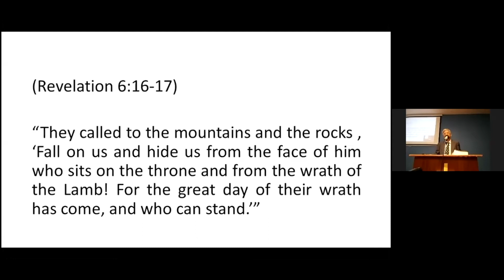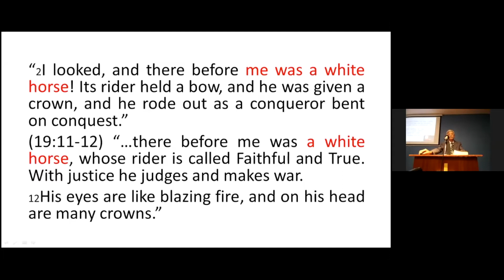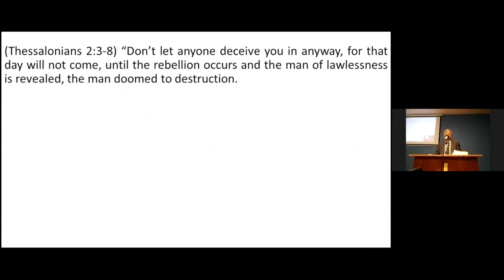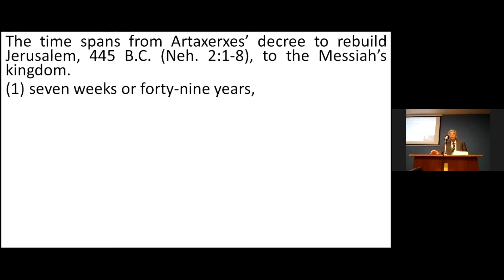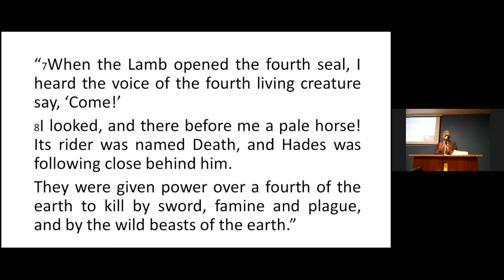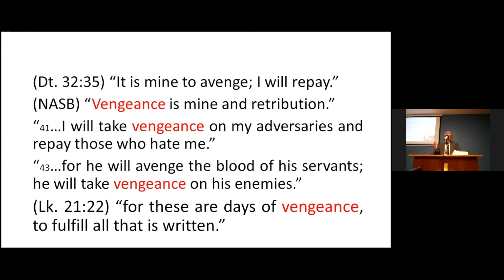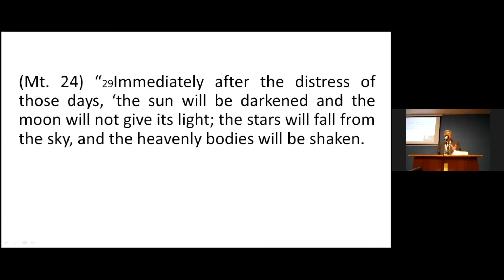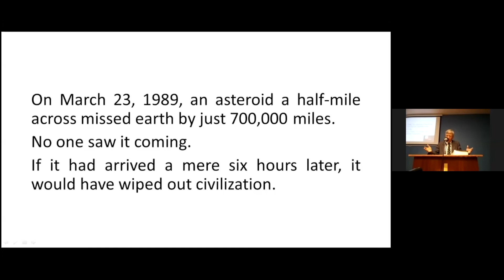The Wrath of The Lamb (Revelation 6:1-17) - July 26, 2020, | Toronto UBF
UBF Toronto: In this video, you’ll hear P. Joshua share his message from Revelation 6:1-17.

We gather together as a community every Sunday morning at 11am at our church centre at Spadina & Bloor. We sing songs of praise to God, we listen to the preaching of the Word, and we finish by eating lunch together.